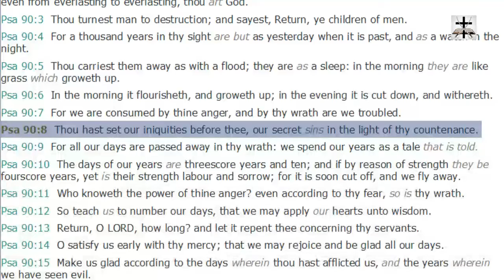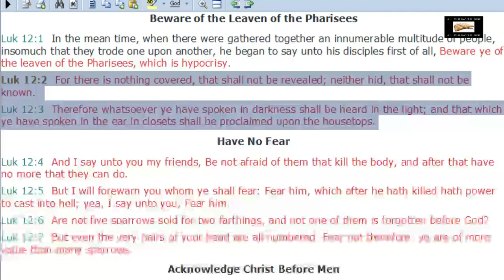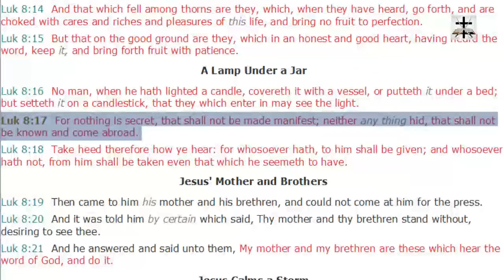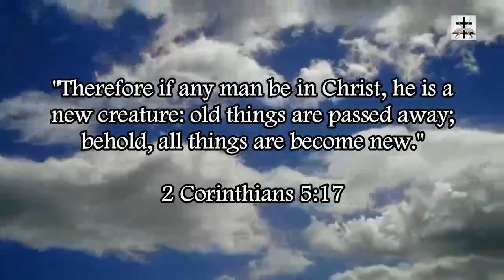Unrepentant Sin Will Find You Out (Num. 32:23)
Numbers 32:23 (KJV) - "But if ye will not do so, behold, ye have sinned against the LORD: and be sure your sin will find you out."